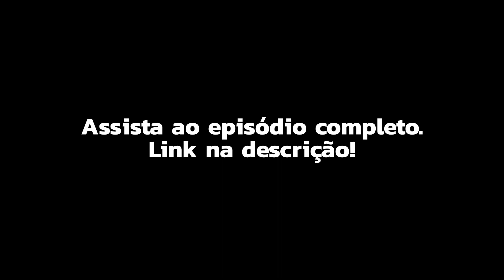Mc Marcinho conta COMO CRIOU sua RELAÇÃO com o FUNK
O convidado da semana no Musicalizando Podcast é o Mc Marcinho, um dos maiores e mais importantes cantores e compositores de funk melody, conhecido como o Príncipe do Funk.

Nesse papo nós vamos conhecer um pouco mais sobre a carreira e a história de vida dele, além de entender suas opiniões sobre o funk na atualidade.

Ela é uma music fintech aceleradora de carreiras musicais por inteligência artificial, que fornece adiantamentos de R$1 mil a R$1 milhão para que você possa alavancar sua carreira.

PRODUÇÃO:
Laura Lyssa | @lauralyssa_
Raiane de Lucca | @raianelucca